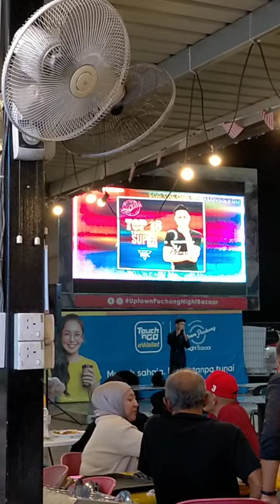Merinding dengar suaranya||Super Top 18 Laki semoga menang👍